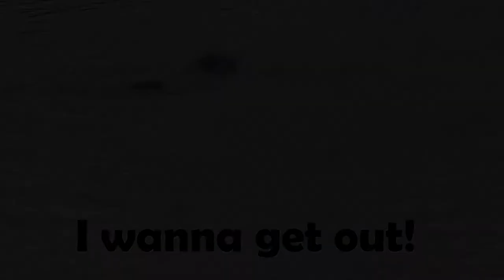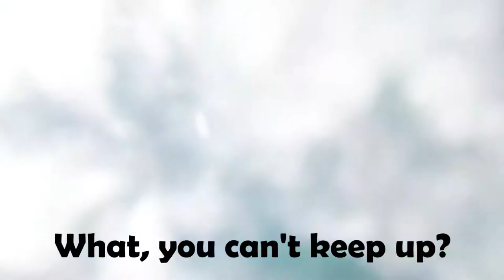Conversations with Galapagos Sea Lions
I went to the Galapagos Islands! I came back with almost 40GB of photos and video. This is the first result.

The Galapagos Islands really are exactly how they look on the TV. You have to actively work not to tread on the marine iguanas and the sea lions, because they won't move out of your way.

The Galapagos sea lions spend a few days with their pups after birth, then mother goes off to fish, leaving baby on the beach or in shallow rockpools. The mother comes back from time to time to feed her baby. The result is a mix of young sea lions with mothers, and those who are alone...